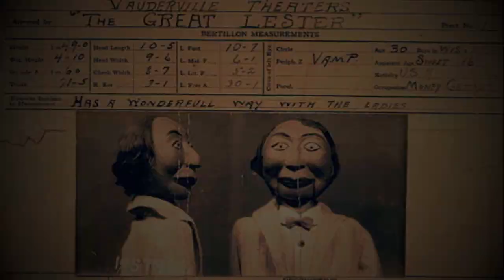They Might Be Giants ☠ The Darlings of Lumberland ☠ a spooky Halloween music video ☠ from Nanobots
Unofficial music video for "The Darlings of Lumberland" by They Might Be Giants, from their 16th album "Nanobots" (2013) (see more below).

It was created using both famous and obscure silent horror films found on Archive.org, and photos from the vintage photo site Retronaut.